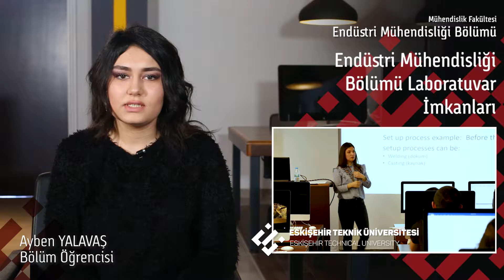ENDÜSTRİ MÜHENDİSLİĞİ BÖLÜMÜ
ESKİŞEHİR TEKNİK ÜNİVERSİTESİ MÜHENDİSLİK FAKÜLTESİ ENDÜSTRİ MÜHENDİSLİĞİ BÖLÜMÜ ÖĞRENCİSİ AYBEN YALAVAŞ BÖLÜMÜNÜ TANITIYOR.